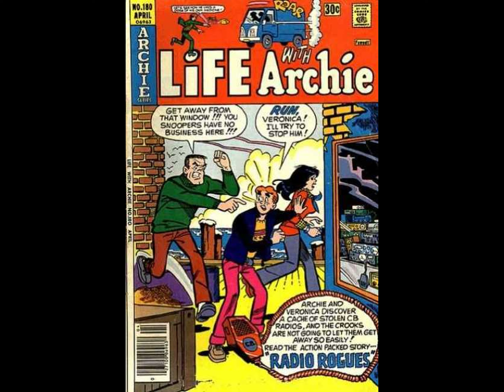Life With Archie 180 [comic book]